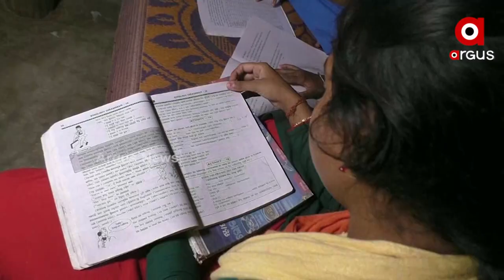ଦଇବ ସାଜିଲା ଦାଉ !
ଦୁର୍ବିସହ ହୋଇପଡ଼ିଲା ଜୀବନ । ଦୁର୍ଘଟଣାରେ ଘର ମୁରବିଙ୍କ ମୃତ୍ୟୁ ପରେ ବଦଳି ଗଲା ପରିସ୍ଥିତି । ଛାରଖାର ହୋଇଗଲା ପରିବାର। ଅଭାବ ଅନଟନରେ ମା ସମେତ ୩ ଝିଅଙ୍କୁ ବଞ୍ଚିବାକୁ ନିଇତି କରିବାକୁ ପଡୁଛି ସଂଘର୍ଷ। ଦେଖି ଏହି ରିପୋର୍ଟ